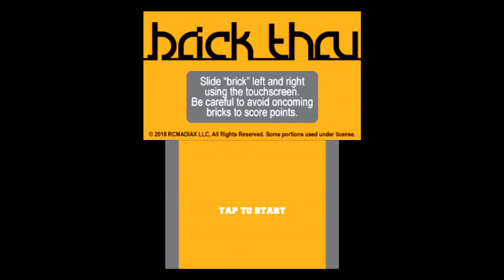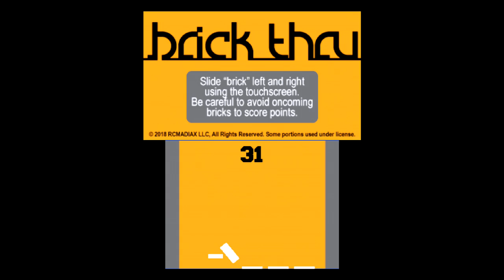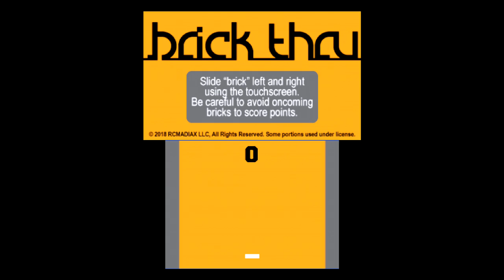Brick Thru (New 3DS) Three Minutes gameplay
New Nintendo 3DS gameplay. Arcade / Puzzle / Strategy Game. • Brick Thru.  Enjoy the videos! •

MagneonGames.